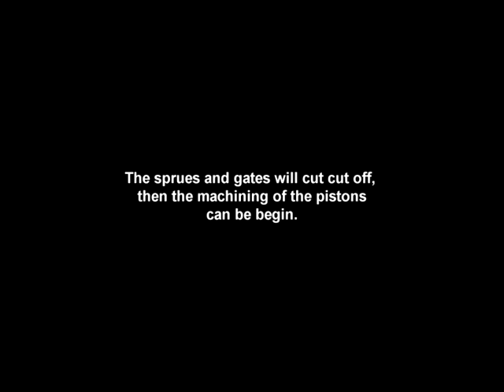Suzuki RK66 Project The Pistons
These were cast today, the patterns took almost a week to make. The cores were tricky to make.